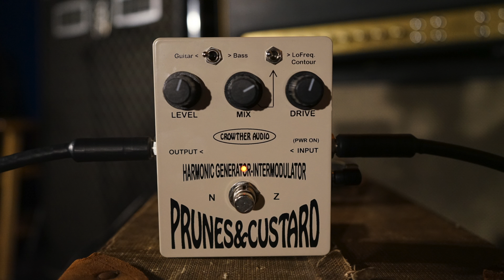Twin Town Guitars "Pick Of The Day" Crowther Audio - Prunes&Custard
Check out this pedal and all of our inventory in store and always online at TWINTOWN.COM

Guitar and Bass Magazine 2006 overall pedal of the year, this harmonic generator-intermodulator combines distortion with odd-order harmonic overtones.

The Prunes & Custard is a two-stage circuit. There is a preamp stage ,  the gain of which is adjusted with the Drive control. This stage is followed by a special waveshaping distortion circuit. There is some treble roll-off between the preamp and the special distortion circuit.

The frequency at which this treble roll-off happens can be changed with the  Guitar/Bass switch.   The special distortion stage produces strong harmonic overtones, mostly odd harmonic.Higher harmonics are progressively introduced with increased Drive  settings and signal level, so a decaying bass guitar note can sound  like a mean swept filter.Playing double notes, like 4ths or 5ths can produce some strong  intermodulation effects, rather like a ring modulator, but more  musical, albeit more distorted!The Mix control is a balance between the preamp stage output, (CCW)   and the special distortion stage output (CW).For bass guitar, the Mix control would usually be set at around 10 to 12 o’clock. For guitar, a high  Mix setting, along with reduced Drive can give some rather pleasant overdrive effects.Where the  Drive and Mix controls are set are set to higher settings,  the sound can become all harmonics, with very little fundamental signal, and in some situations may sound a bit thin, especially for bass guitar, but setting the Lo Freq.contour switch to the right takes some low frequency from the Preamp side of the Mixcontrol and mixes it back with the special distortion side. When used as an effect in a live mixing or recording situation, the P&C can be driven from a spare aux send or channel direct out and  returned to a spare input channel. In this situation the Mix control  would be set to maximum, and there is the added flexibilty of being  able to apply EQ to the distortion effect, and to use it dynamically  within a mix. This is quite useful for (yet another) overdriven snare sound, and for toms. To avoid things getting too out of hand, inserting a noise gate on the return, and maybe keying it from the send signal can be a useful idea.

Level
Controls the overall output volume

Mix
Aacts as a balance between the preamp output and the distortion stage output. For “normal” use for bass guitar, this would be set at around a 1/3rd to 2/3rd. (“10 O’clock to 2 o’clock”)

Drive
Adjusts the gain of the preamp stage from unity to around 100x (0 to +40 db). Of course with sufficient input/drive, the preamp stage can be overdriven.LF Retaintakes some low frequency from the preamp.